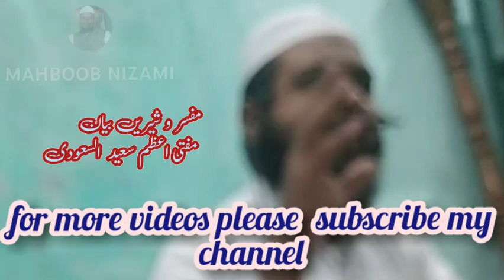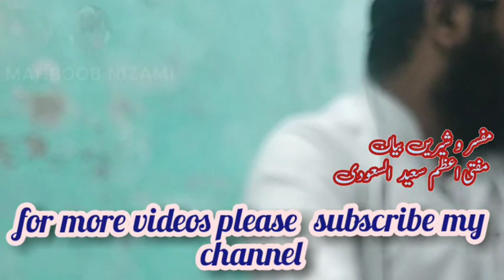Tahaffuz khatme nabuwat